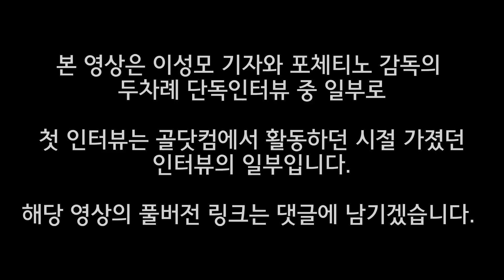[포체티노X이성모] 손흥민의 아시안게임 차출에 동의했던 이유 (토트넘 감독 시절 골닷컴 단독인터뷰)